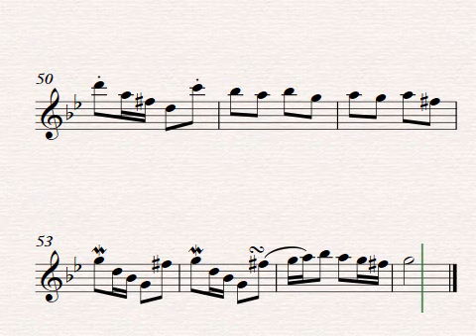Allegro Ma Non Presto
Antonio Vivaldi